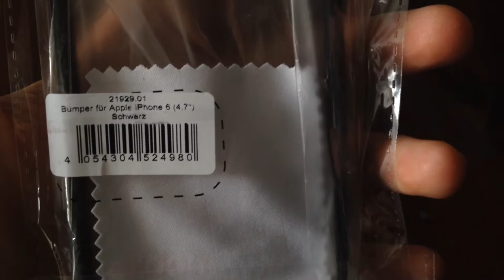iPhone 6 Bumper Unboxing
HAVE FUN!!! ^^